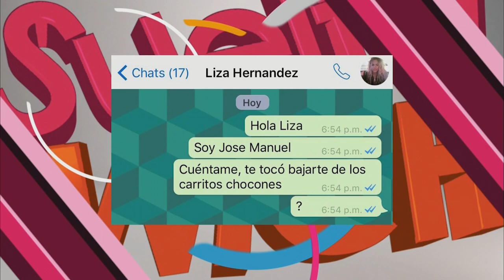¿Bajaron a Liza Hernández de los carritos chocones?